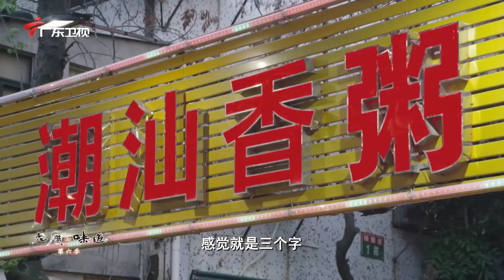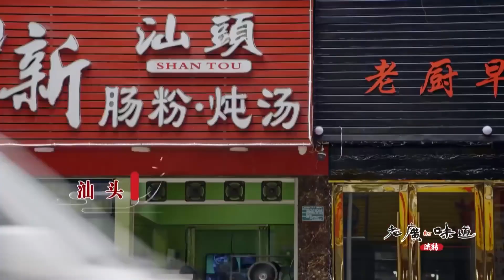【食在广东，味在汕头】一碗白粥，四百多种配菜，猜猜一碗值多少钱？